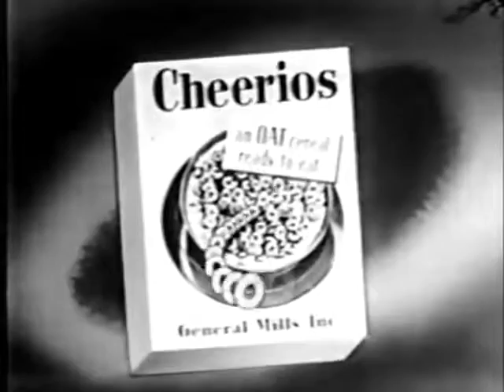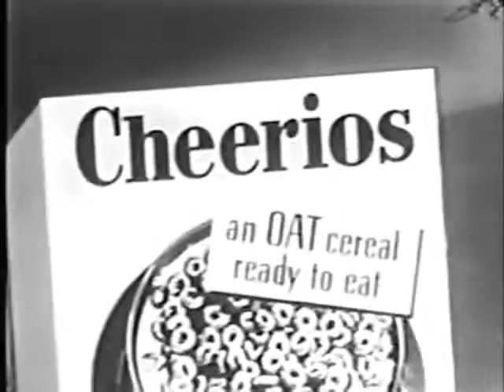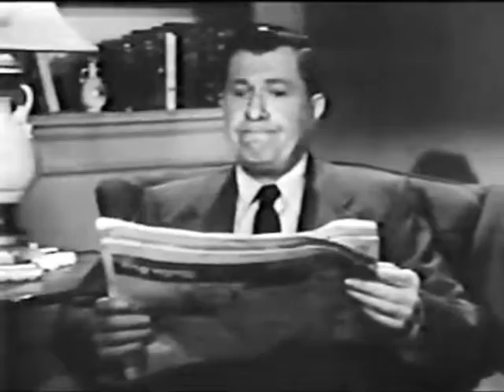Stu Erwin Show S02E06 Father Does His Homework